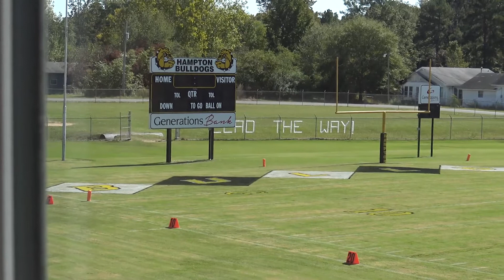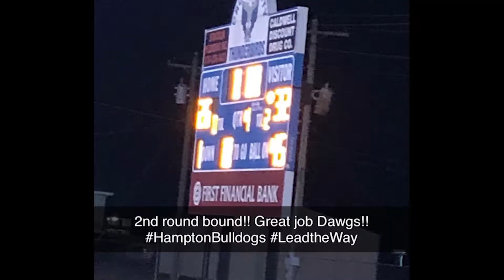2020 Hampton Highlights alt